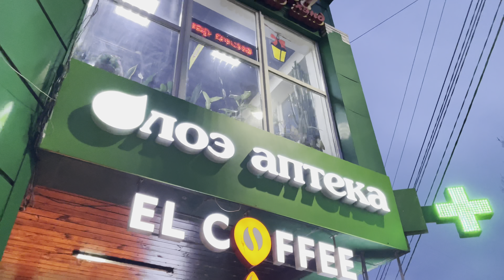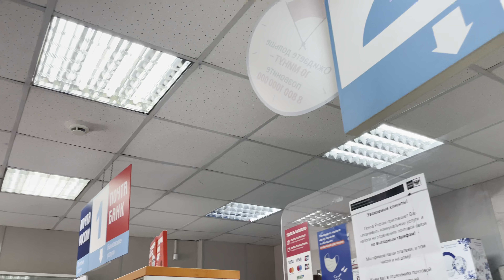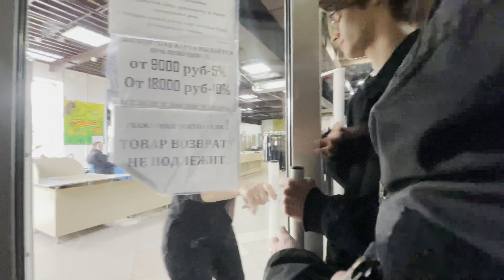Огромнейший завоз Шорт! Секонд Хенд патруль. Обзор на гардероб!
Всем привет!Меня зовут Санек,я занимаюсь перепродажей вещей с 15-ти лет,сейчас мне 20.Каждый день я стараюсь из провинции вырваться,бросить все и уехать.